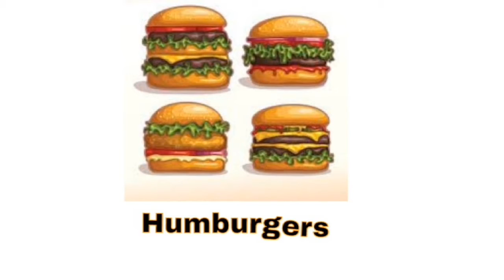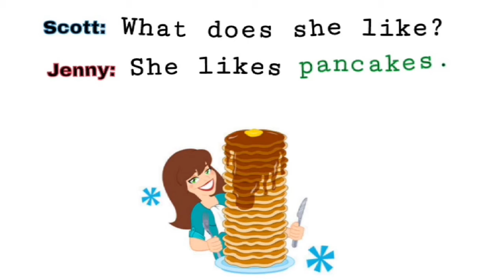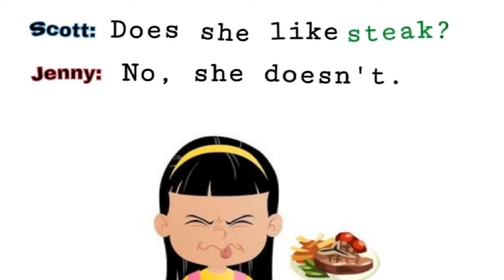Things to Eat and Communication - Grade 2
English lesson number 2 for CE1